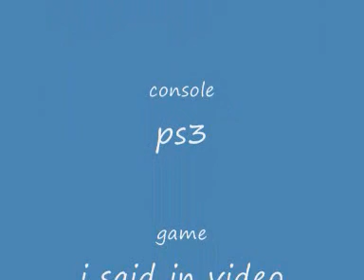saboteur part4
so behind enjoy